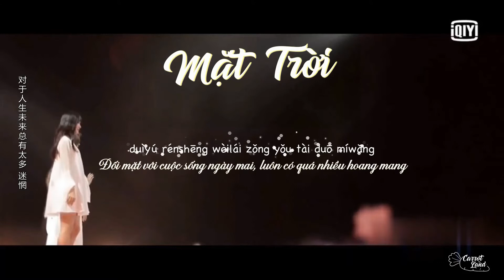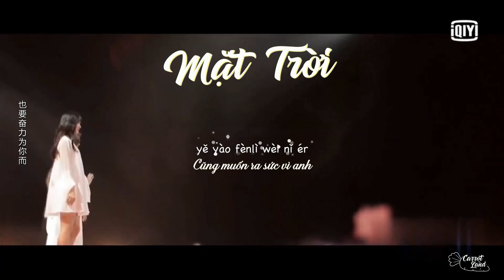[Vietsub + Pinyin] Mặt trời (太阳) | Thanh Xuân Có Bạn 2 - 青春有你2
Team Mặt trời :

* Tra Y Sâm (L) - 查祎琛 - Yichen Zha
* Thẩm Oánh - 沈莹 - Kuliko Shen
* Vương Uyển Thần - 王婉辰 - Ranee Wang
* Hứa Hinh Văn - 许馨文 - Xinwen Xu
* Trâu Tư Dương - 邹思扬 - Seven Zou
* Diêu Y Phàm - 姚依凡 - Eva Yao

Timer: Rốt
Typeset: Rốt
Encoder: Rốt
Effect: Bạc Hà 97